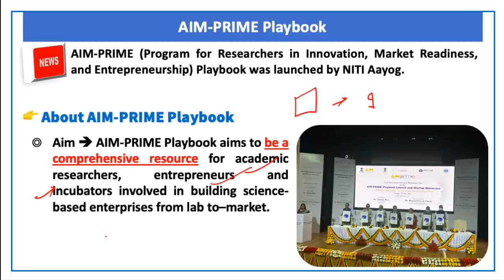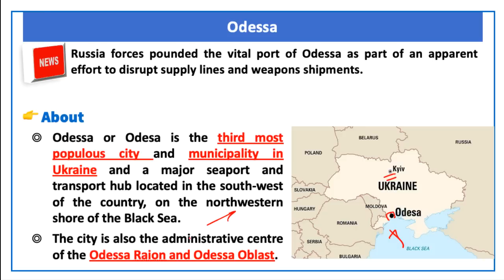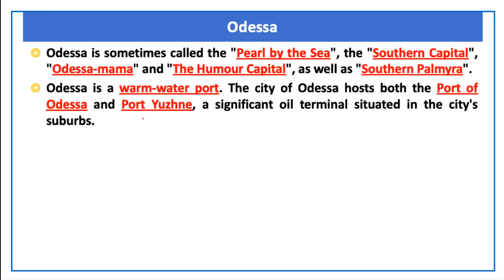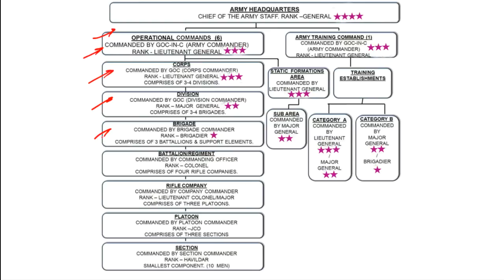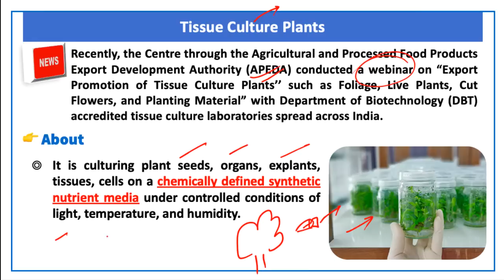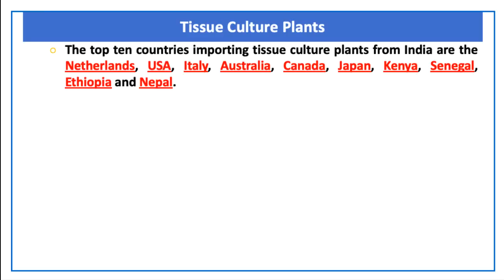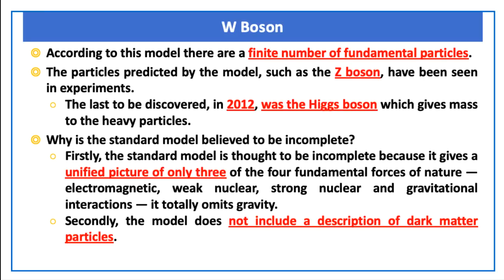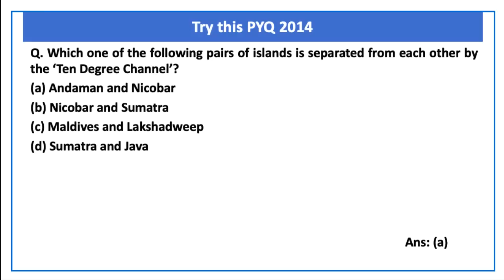The Hindu Current Affairs | 12 May 2022 | Prelim Booster News Discussion| Devendra Sir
00:00 -  Introduction
00:11 - Aim prime playbook
02:45 - Try this PYQ 2019
02:57 - Odessa
04:29 - offline mock test
05:10 - Integrated battle groups
08:49 - Pm wani across 100 railway stations
09:31 - Tissue Culture plants
12:12 - W Boson
15:20 - Try this PYQ 2013
15:56 - Andaman and Nicobar Islands
17:20 - Try this PYQ 2014
17:26 - Quick Revision
17:37 - Quick Revision
17:59 - Thank you